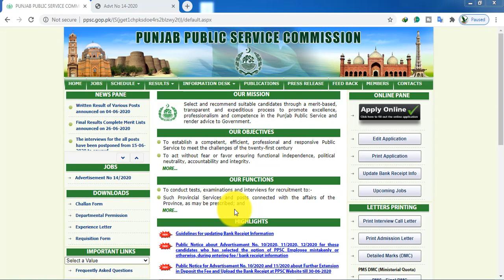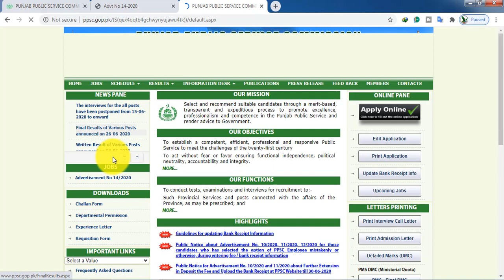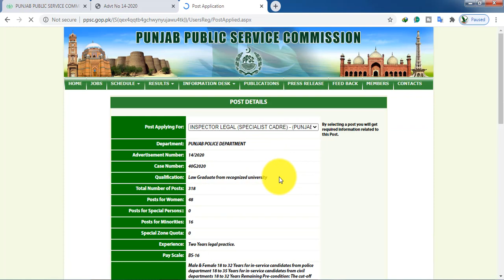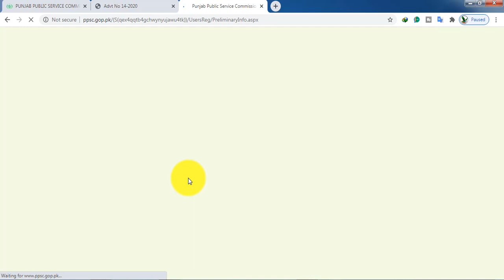Inspector jobs for Male and Female jobs in Punjab Police PPSC Jobs 2020